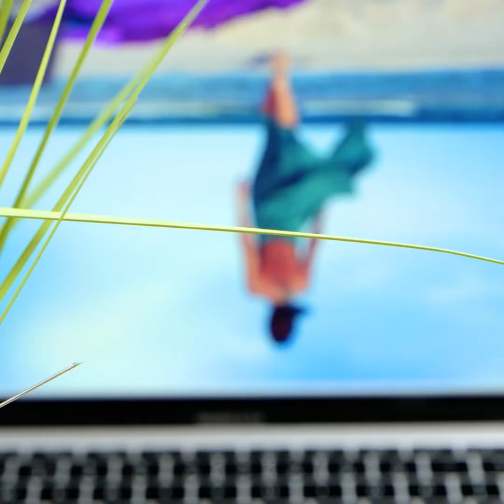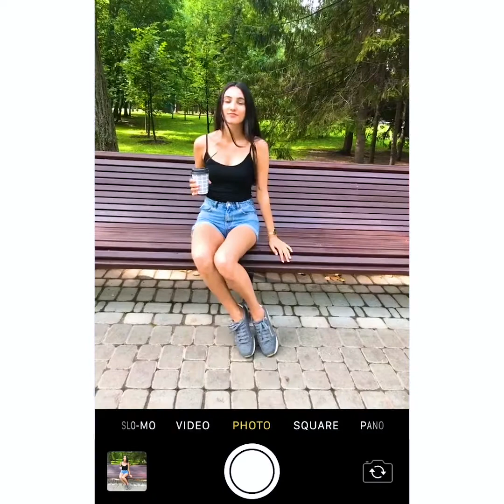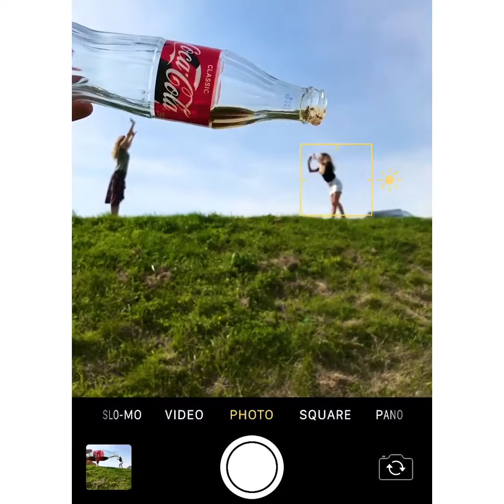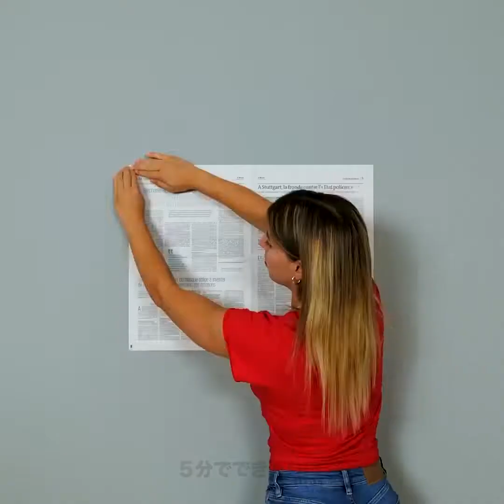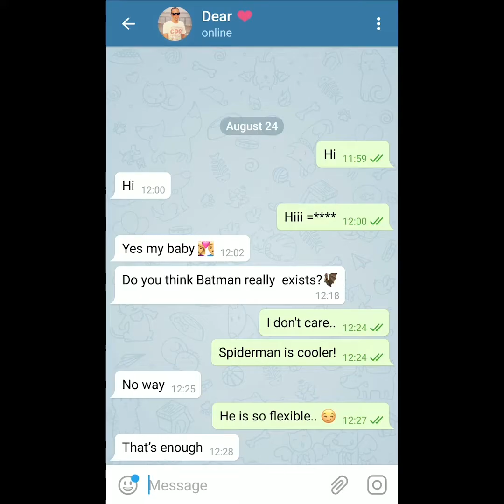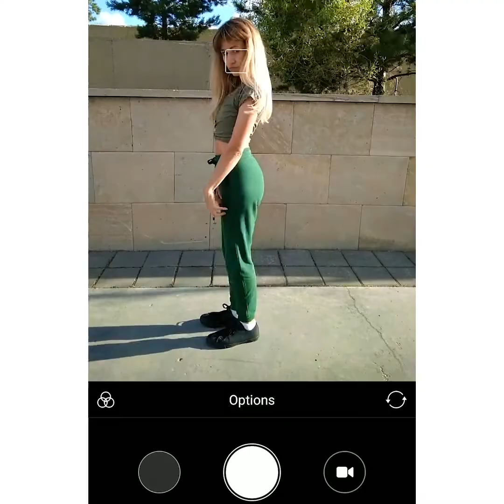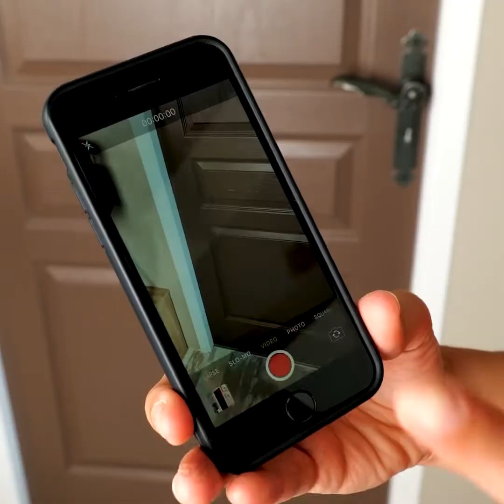簡単にできる写真ハック 楽しくてクリエイティブな写真のアイディア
タイムスタンプ:
00:04　独創的な写真のアイディア
00:56　大勢で写真を撮るとき
06:00　ボールを使って撮影
08:10　DIYの背景幕